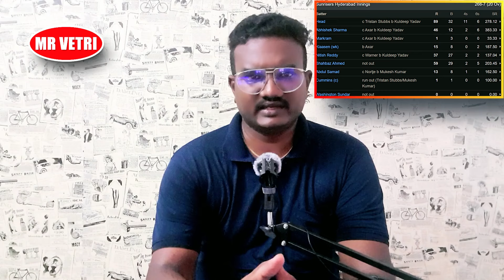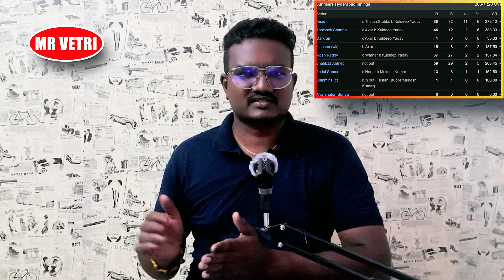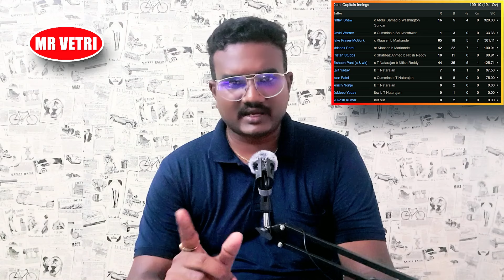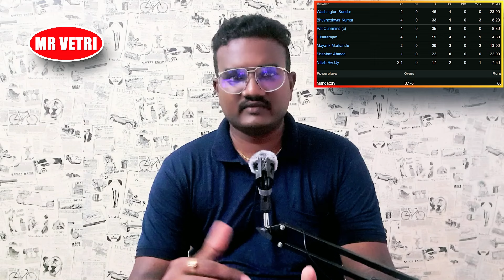SRH VS DC | "பேய் "ஆட்டம் ஆடிய "SRH" | iplmatch2024 | Tamil | mr vetri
SRH VS DC recent match is explained and important techniques and strategy has been highlighted in this ipl match and how srh destroyed the opponent in thier ferocious move and this has been particularly high lighted and more things has been explained by mr vetri in this video watch further to know more..